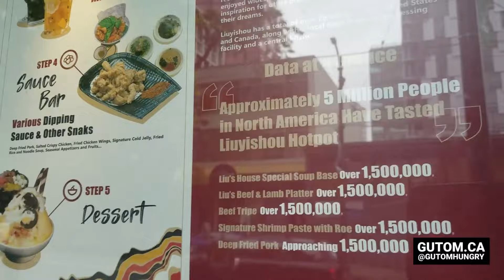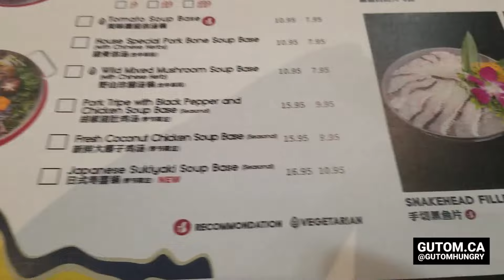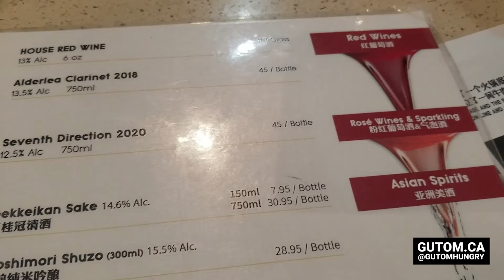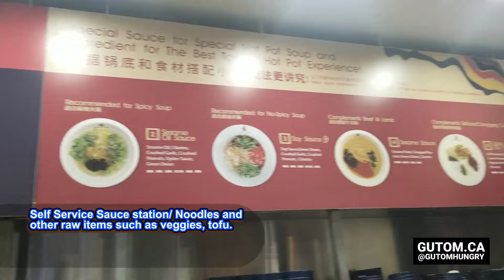ALL YOU CAN EAT LIUYISHOU HOT POT ROBSON STREET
GUTOM EATS! Liuyishou Hotpot on Robson Street in downtown Vancouver. All You Can Eat hot pot! Let's check it out!

Address:
1542 Robson St, Vancouver, BC V6G 1C2